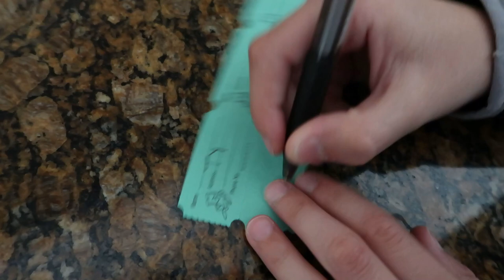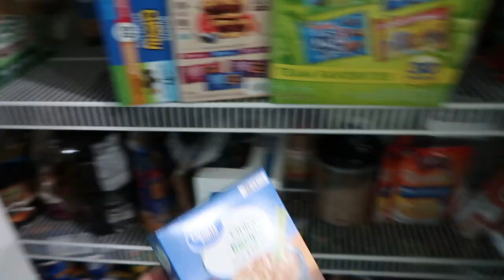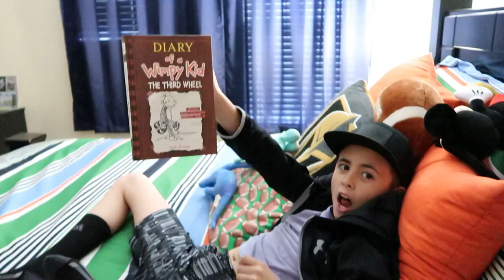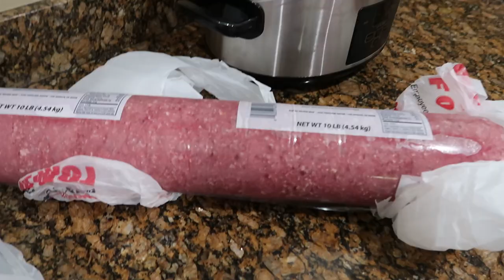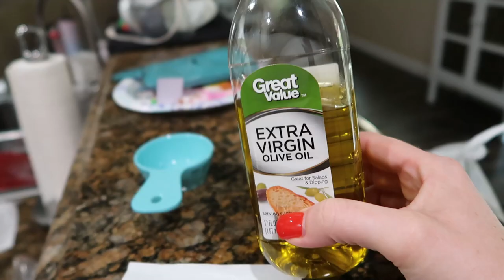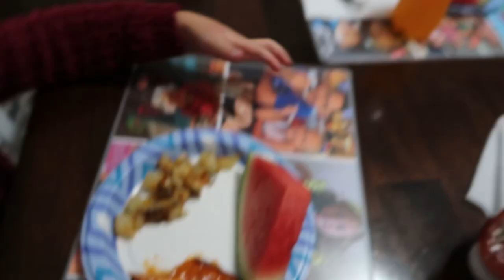ALL SCHOOLS are CLOSED Until Further Notice! / Our First Try at HOME SCHOOLING / Life As We GOmez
Home schooling has never been something we've thought about doing, but current circumstances surrounding The Virus have forced us to do so. How is it going you might ask? Do we all get along, or are we pulling each other's hair out by end of day??